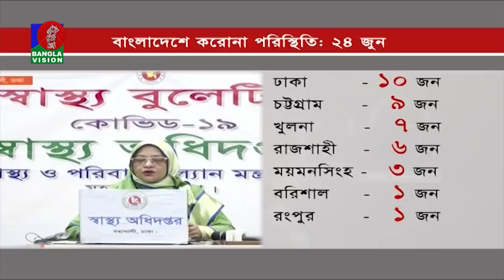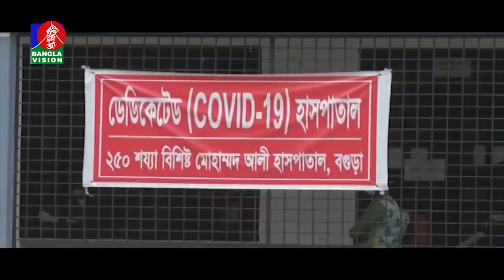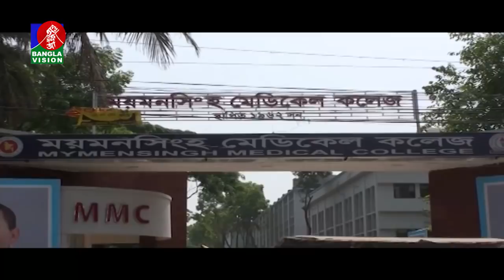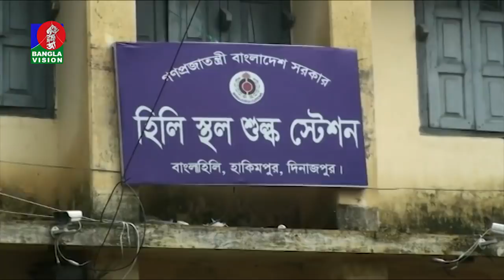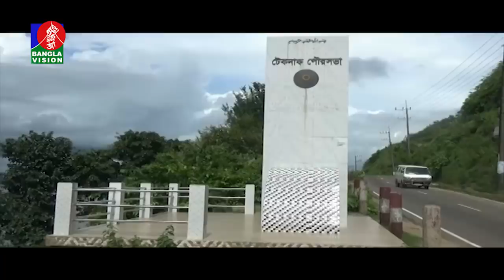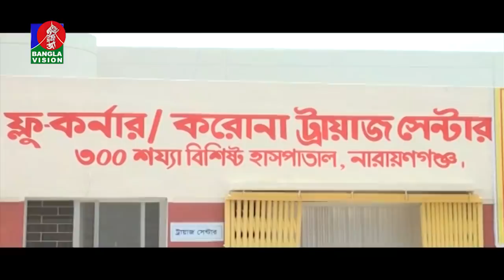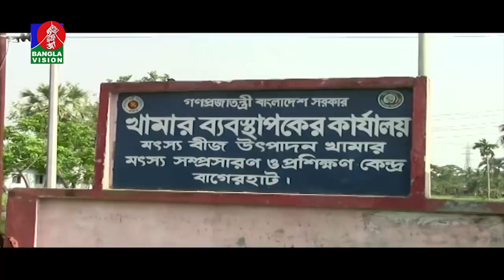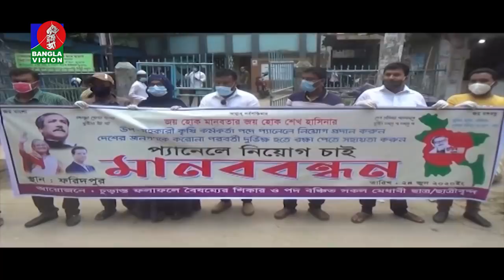সন্ধ্যা ৬ টার বাংলাভিশন সংবাদ | Bangla News | 24_June _2020 | 6:00 PM | BanglaVision News